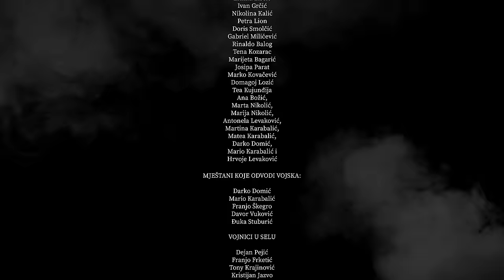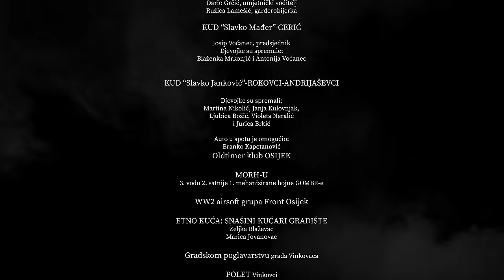Bosutski Bećari - Priča o Jeli (OFFICIAL VIDEO)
U 2020. godini očekuje nas puno toga, od novog CD-a do najava proslave našeg velikog jubileja 40. godina Bosutskih Bećara.
HVALA VAM ŠTO NAS VOLITE SVE OVE GODINE!

Priča o Jeli

Glazba i tekst: Željko Zovko
Aranžman: Branimir Jovanovac-Bani/Josip Seiter
Snimano i miksano u studiju "Mak" Gradište
Glazbeni producent: Branimir Jovanovac-Bani
Video: Marko Zeljković-Zelja (Six Nine Studio)
Snimatelji: Marko Zeljković-Zelja i Filip Bašić
Make Up Artist: Ivana Zbukvić
Izdavač: Croatia Records

Vokal i brač: Marko Funarić-Funky
Prim i prateći vokal: Dalibor Trabak-Trale
Berda i prateći vokal: Viktor Šepec
Čelo i prateći vokal: Sandro Funarić
Bugarija: Tomislav Seiter
Brač: Darko Jukić
Prateći vokal: Marko Mandić

Posebna zahvala: Katarini Šestić (Jela), Aljoši Čepl, WW2 airsoft grupa Front Osijek, Oldtimer klubu Osijek, MORH-u, 3.vodu 2.satnije 1. mehanizirane bojne GOMBR-e, Miroslavu Karakašu, Mateju Karliću, Nevenu Bernardiću, KUD-u "Slavko Madžer" iz Cerića, KUD-u "Šumari" iz Vinkovaca, KUD-u "Slavko Janković" iz Rokovaca-Andrijaševaca, Gradskom poglavarstvu Vinkovci, Polet Vinkovci, HNK Osijek, Gradsko amatersko kazalište Županja i sudionici: Dejan Pejić, Davor Vuković Zulo, Franjo Frketić i Franjo Škegro. Nadalje, Ivanu Rimcu, Zvonku Majdišu, Mariju Tureku, Zdravku Knežević-Matoku, Danielu Trabaku, Marku Jukiću, Branimiru Jovanovcu-Baniju, općini Petrijevci, mještanima sela Kladavac, Tonyu Krajinoviću, Kristianu Jazvo, Alenu Petrinoviću, Đuki Stuburiću